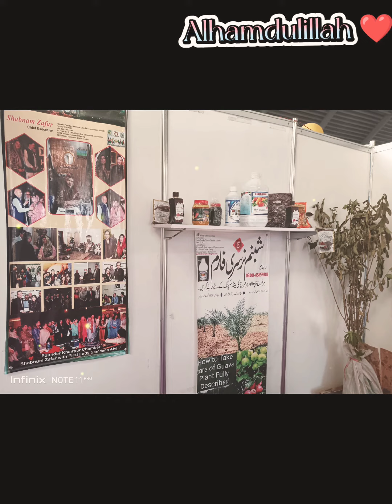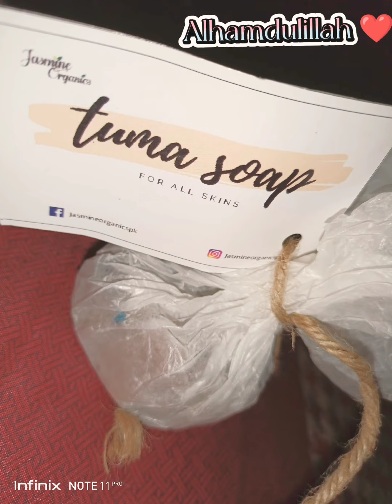Expo center Lahore ... a nice day 💐